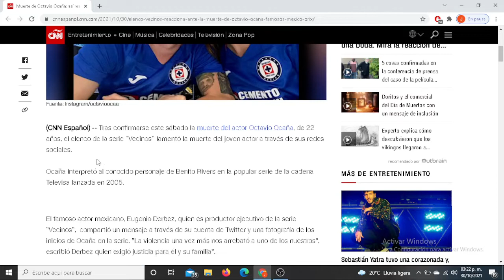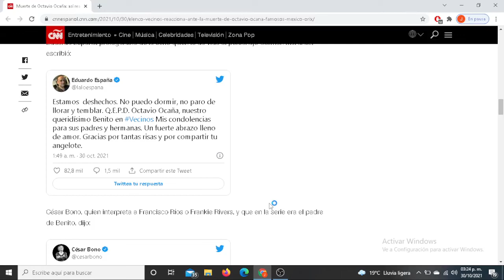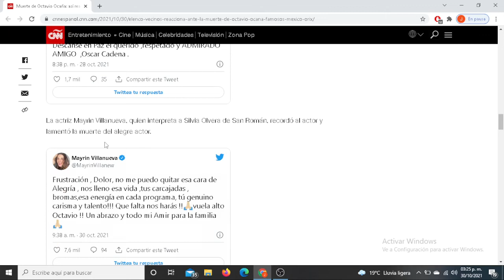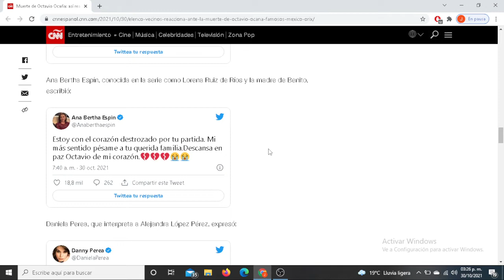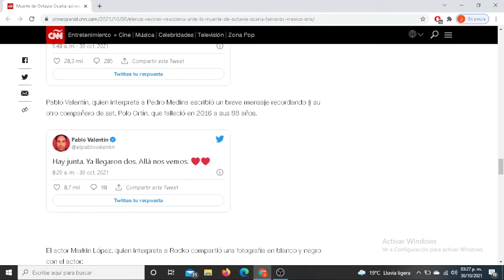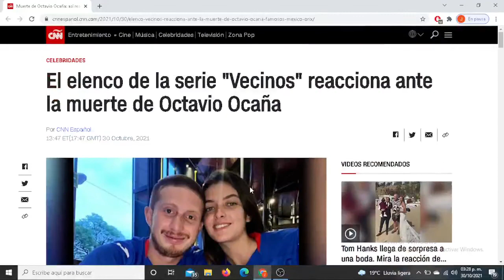FAMOSOS LE DEDICAN ESTO A OCTAVIO OCAÑA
JoseGG